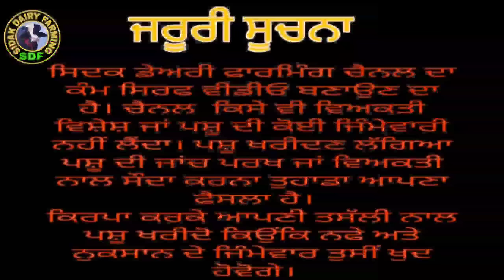ਅੱਜ ਇੱਕ ਹੋਰ ਵੀਡੀਓ ਖੁਸ਼ਦੀਪ ਸੈਦੋਕੇ ਵਾਲੇ ਦੀ, Some Cows for sale